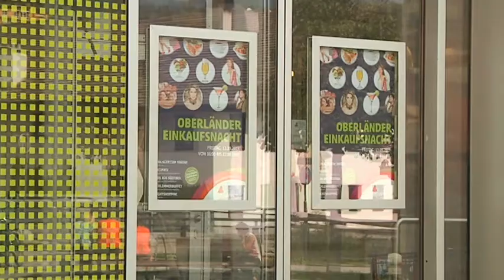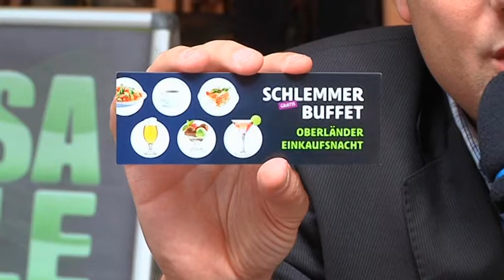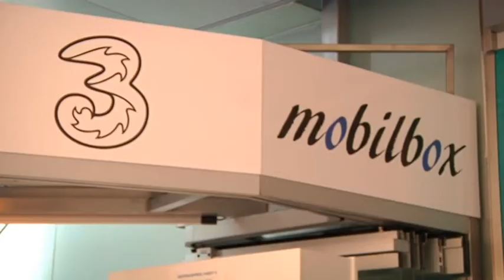IC Magazin: Oberländer Einkaufsnacht